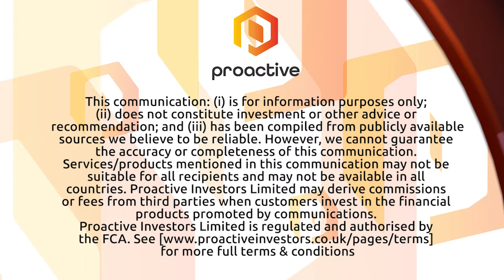Azure Minerals intersects widespread gold mineralisation at Barton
Azure Minerals' Tony Rovira talks with Andrew Scott from Proactive about promising gold results from the company's Barton project, where it started its first drilling project three months ago. A second drilling program will start in the next three to four months. Azure has also expanded its landholding from 200 to 1000 square kilometres, with land applications pending on the additional 800 square kilometres.